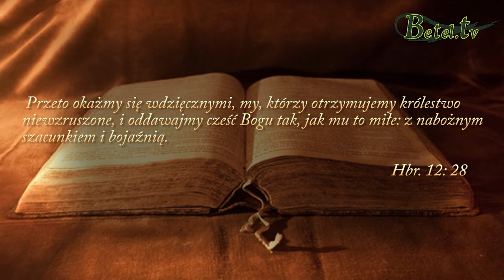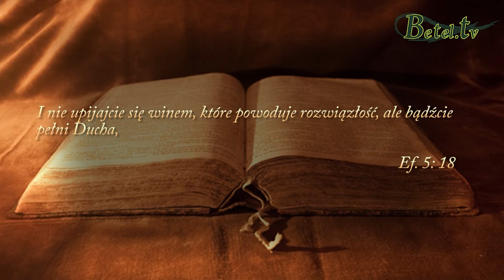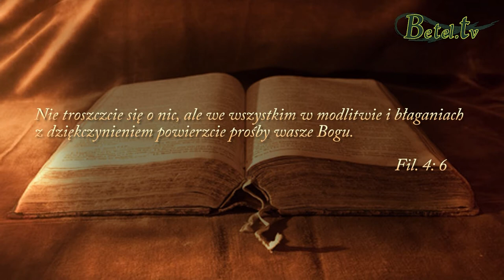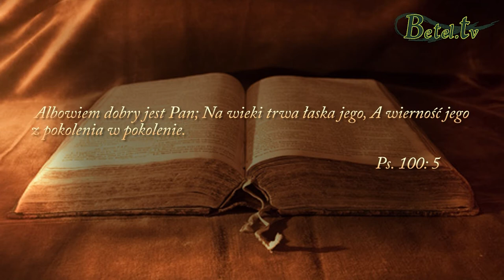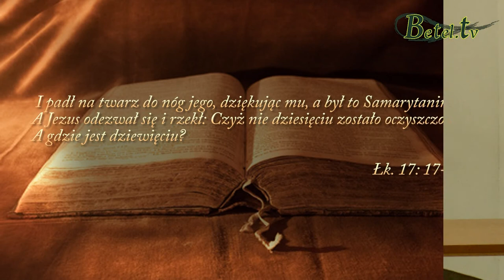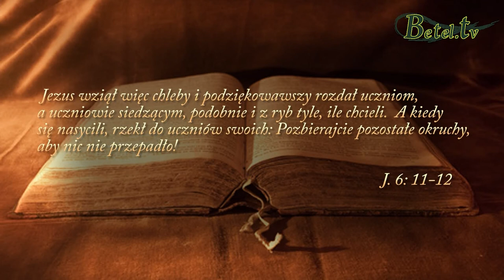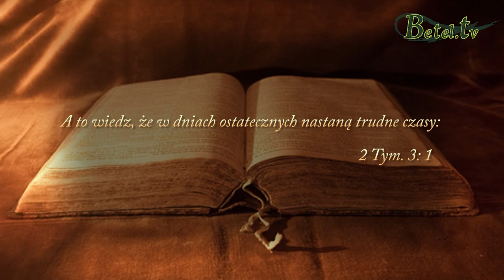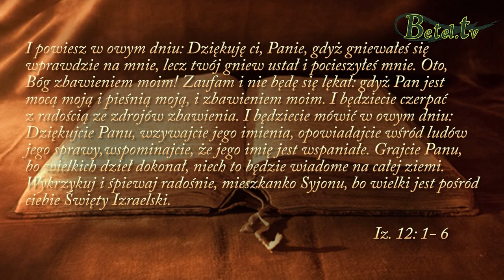22.08.2017- Dziękczynienie- Marek Błahut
Jeżeli modlitwę traktujemy jak "listę zakupów”, to może się okazać że nie otrzymamy tego, czego byśmy chcieli. Bo Bóg ustanowił pewne zasady, bez których nie możemy się zbliżyć do Niego, to jest bez dziękczynienia i chwały.